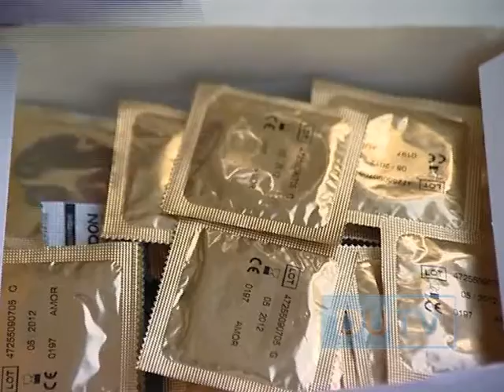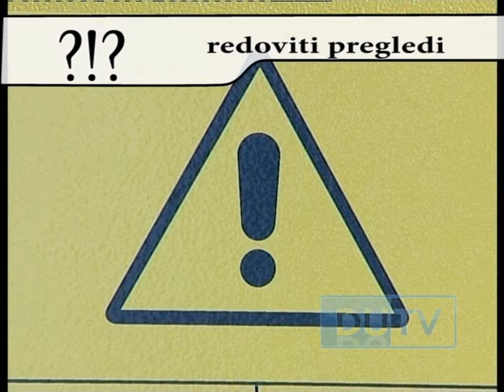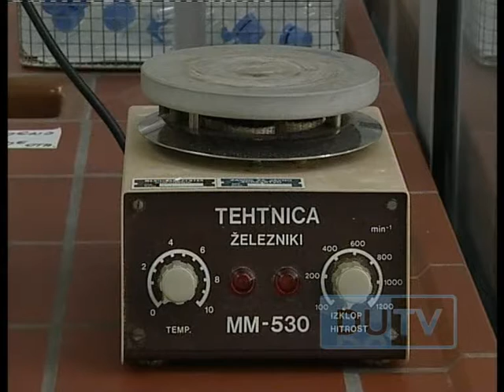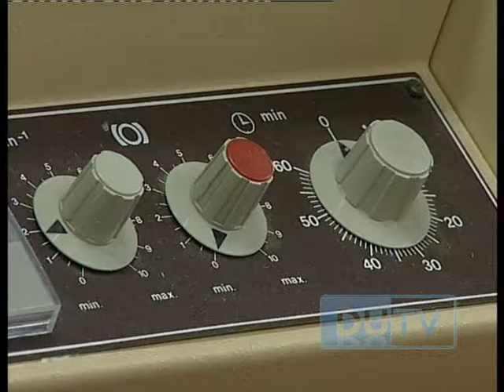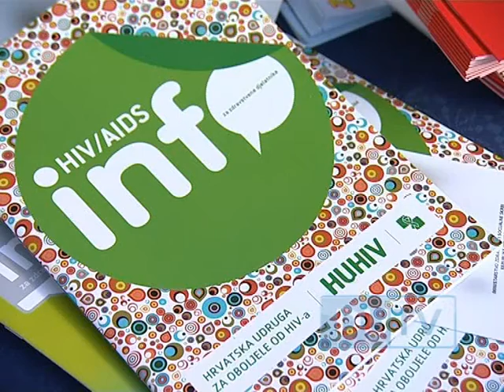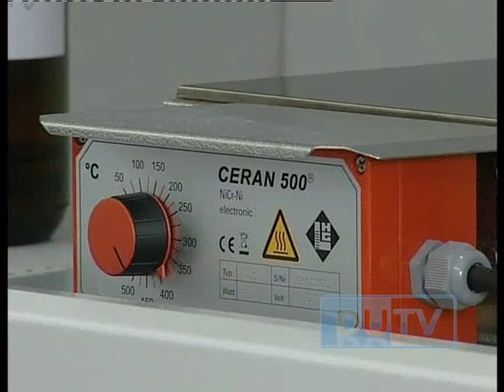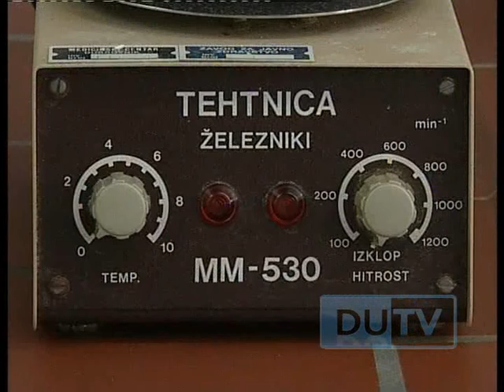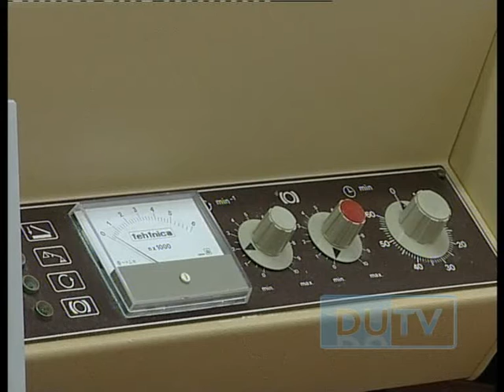20100201 MATO LAKIĆ II DIO